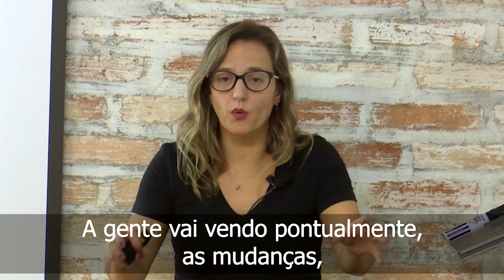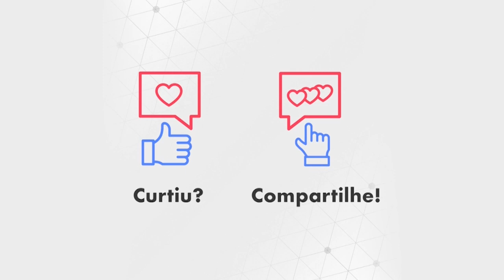MUDAR A FREQUÊNCIA TRANSFORMA A CONSCIÊNCIA